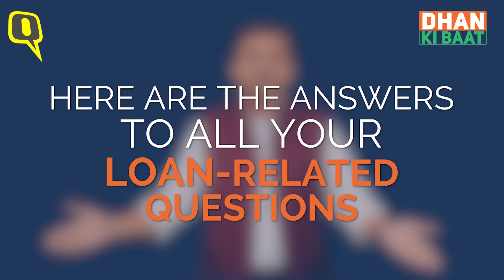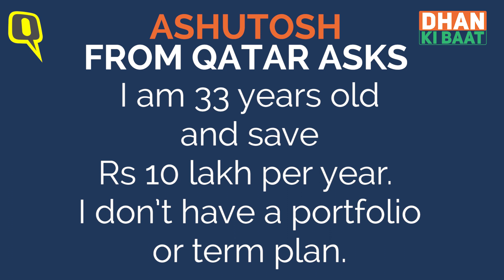Dhan Ki Baat Ep 7: Things One Must Not Forget While Taking a Loan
On this Dhan ki Baat episode, we will discuss somethings which we do not think about before taking loans. We have innumerable question before taking any kind of loans.